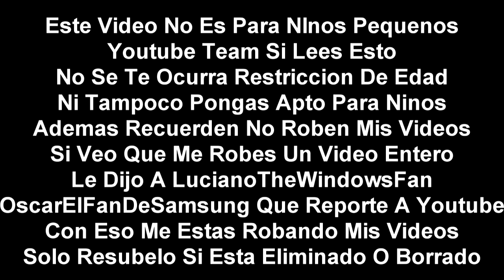(Falso) Super Smash Bros Ultimate Hackea A Discovery Kids (Latinoamérica, Octubre Del 2021)